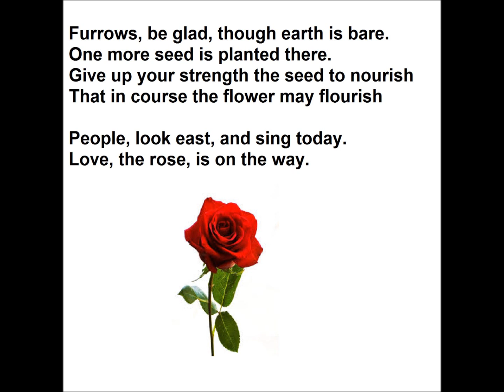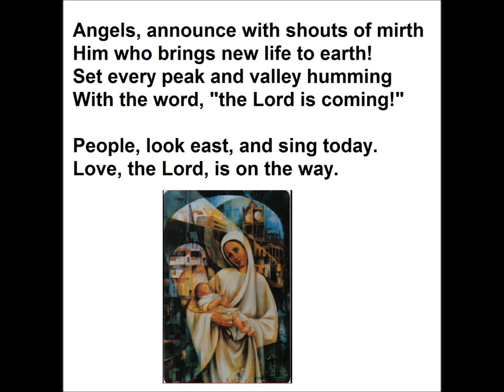People Look East (practice track for Christmas pageant)